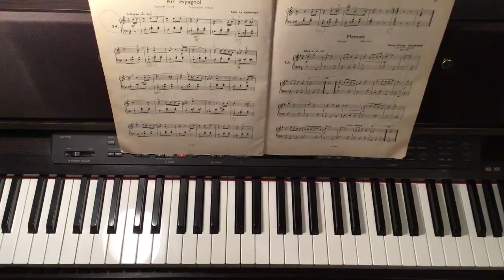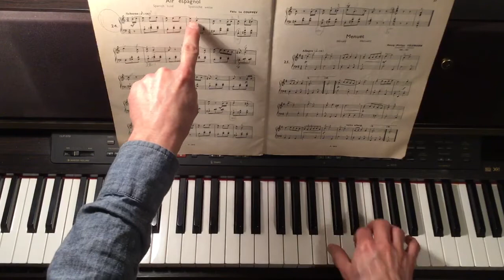Air espagnol- Le Couppey